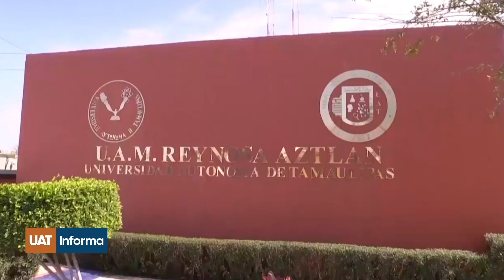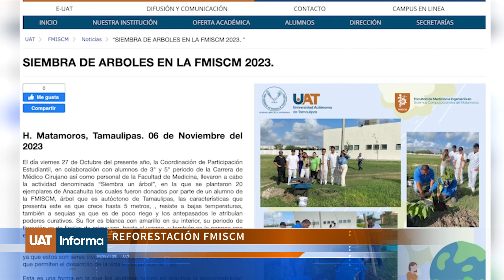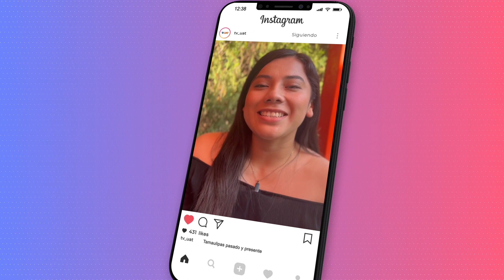TVUAT | UAT INFORMA 1285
Nota del Informativo Universitario UAT Informa Edición